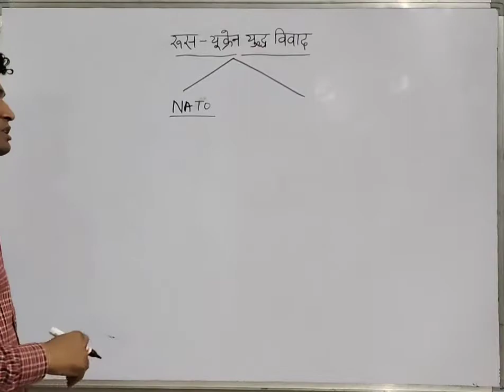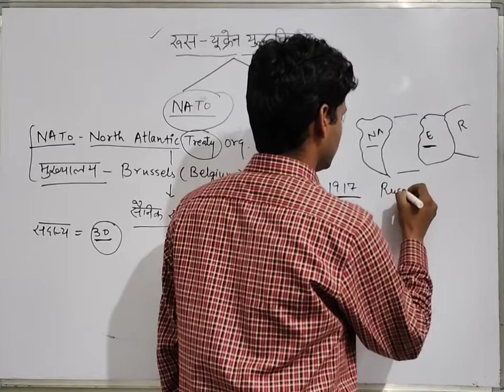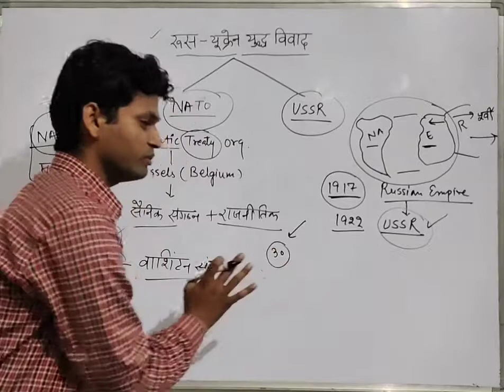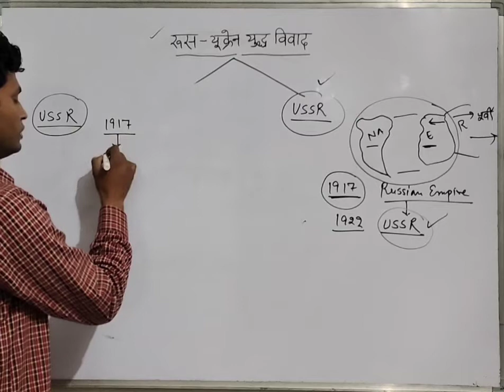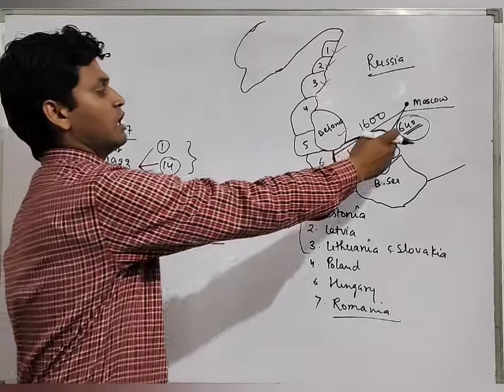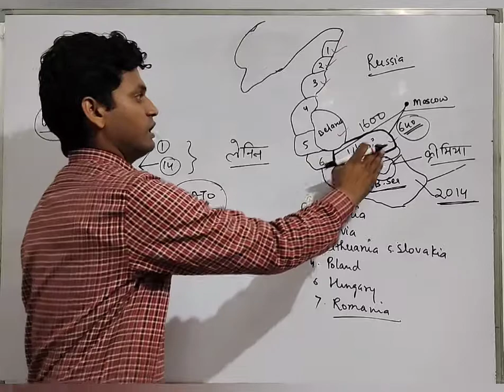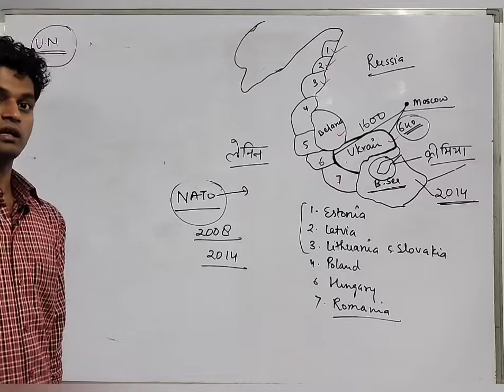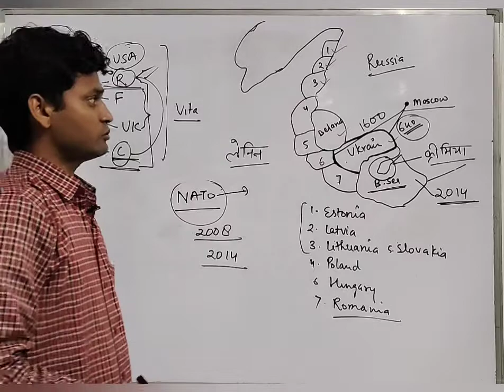यूक्रेन - रूस महायुद्ध की पूरी कहानी NATO USSR ||Ukrain-Russia War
यूक्रेन - रूस महायुद्ध की पूरी कहानी।। Ukraine - Russia world war || NATO USSSR || Russian Empire